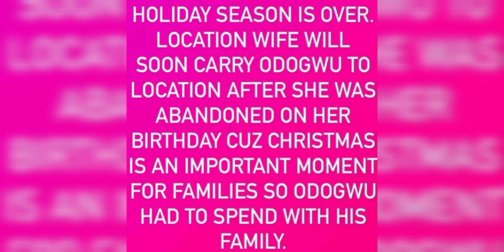GBÂS💥 GBÖS_JUDY AUSTIN IN HØT SOUP AS YUL SHADES HER AND CALLS HER "LOCÅTIØN WIFE'